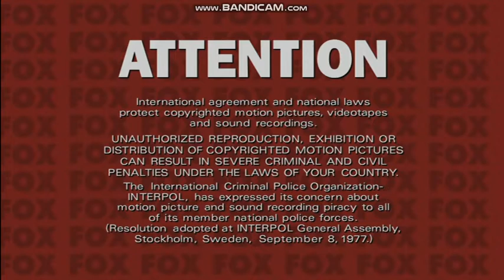Opening To Cast Away 2001 DVD